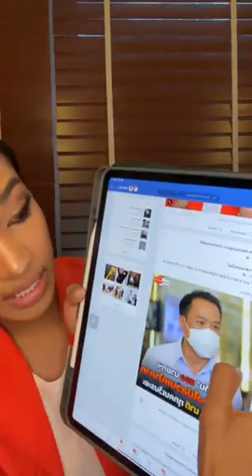น้ำพัชรพร รู้สึกเอ็นดู " คนไทย " ในยุควิกฤต ประยุทธ์ Jul 2, 2021